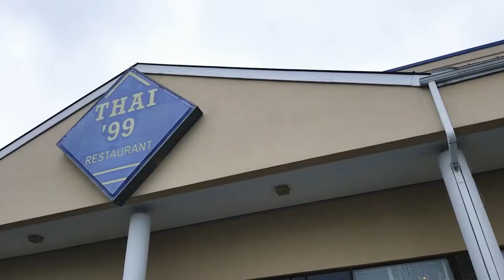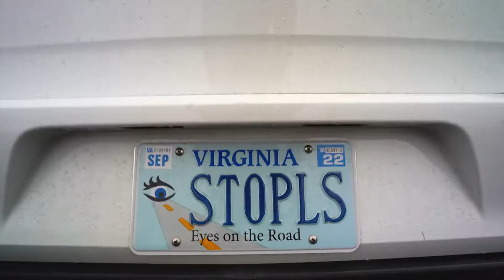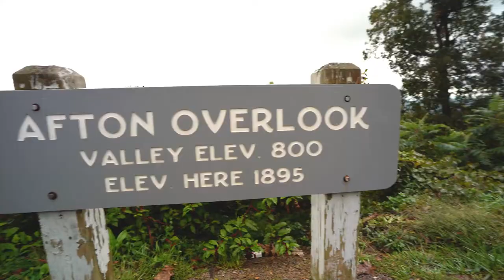Blue Ridge Parkway in Fall - The Foggy Drive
Blue Ridge Parkway - The Foggy Drive
My name is K. Fall is coming to Virginia. My friends and I wanted to do a cruise up to the mountain. In this video, we headed up to Blue Ridge Parkway in Charlottesville Virginia. We had a great time cruising up there. I've been driven to the Blue Ridge Parkway so many times, but this time is actually my first time seeing it filled with fog. It was a little scary because I couldn't see the coming vehicle. Overall, we had fun and a great experience.